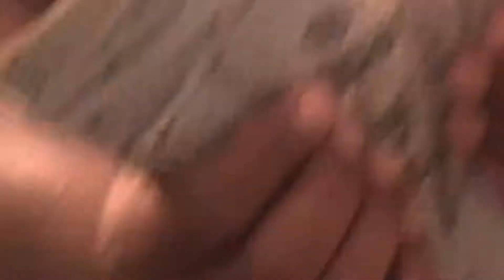Shekudeen - HATIN ON ME (Official Music Video) | SXCC Original